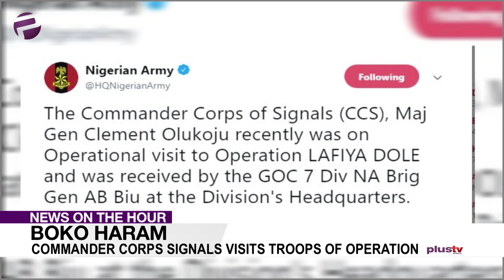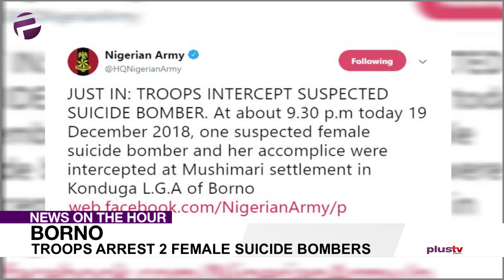Boko Haram: Commander, Corps of Signals Visits Troops Of Operation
As part of measures to enhance the campaign against Boko Haram insurgency, Commander, Corps of Signals (CCS) Nigerian Army, Maj.-Gen. Clement Olukoju, has embarked on an operational visit to Operation Lafiya Dole.